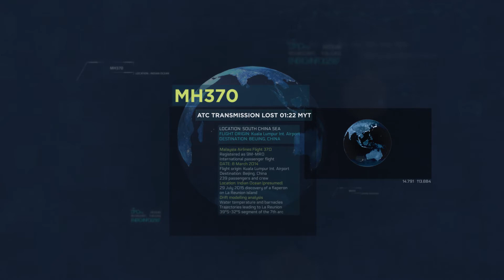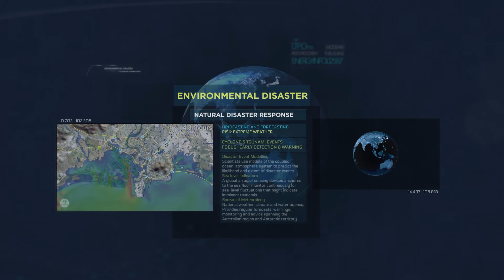Advanced Ocean Research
Transcript available: csiro.au/OnA/Videos/Vimeo/advanced-ocean-research/video-transcript